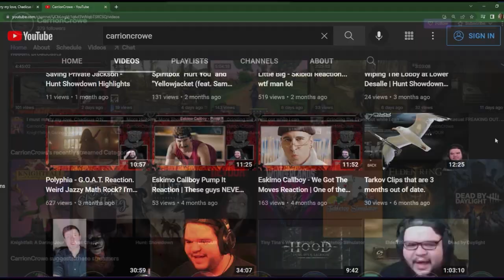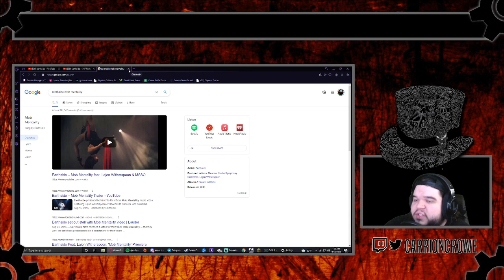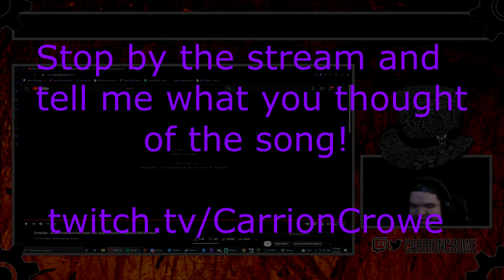Earthside - All We Know and Ever Loved (feat Baard Kolstad) Reaction - What. An. Experience.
Helloooo! Mister Non-Standardized Description here! Again this reaction was done well over a year ago so my set up is a bit dated here.
I got to meet Earthside once a long time ago when I was still in college! I loved these guys so much when I saw them all play. I've been following them since. Jamie! If you end up seeing this, HI!